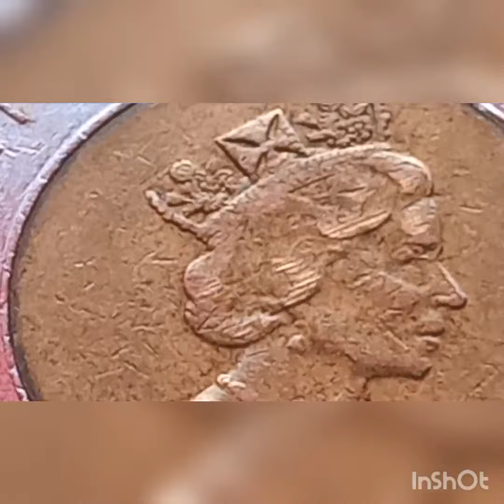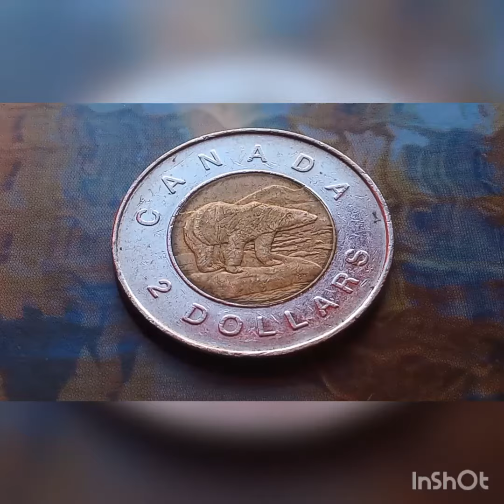$ 5.00000 💰 Worth Money if You Have This Error Dollar Royal Canadian mint 1996 Two Dollar Rare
Dollar Royal Canadian Mint 1996 Two Dollar Error Coin Value